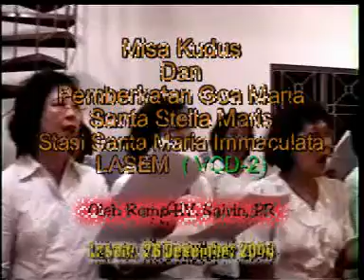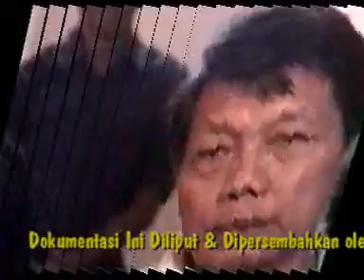PERESMIAN GOA MARIA STELLA MARIS 28 DESEMBER 2004 BAG.2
Gereja Katholik St.Maria Immaculata Lasem OLEH Romo HV. Sairin , Pr